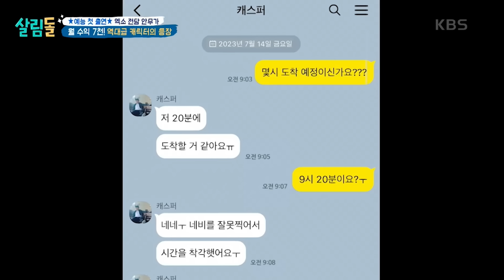[피크타임] 살림남에 왜 엑소가 나오죠?👀 엑소 전담 안무가 캐스퍼 김태우 등장?! | 살림하는남자들 | KBS 230722 방송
'니가 왜 여기서 나와?' 뉴 살림남을 물어뜯으러(?) 엑소 등장?!
엑소의 십년지기 친구이자 수많은 아이돌의 안무를 담당하는 안무가
캐스퍼 살림남 첫 출연! 오랜만에 컴백한 엑소의 무대를 피드백하기 위해
뮤직뱅크 사전 녹화 현장에 나타난 캐스퍼와
그의 조언을 경청하는 엑소의 프로 아이돌 모멘트까지!

[살림하는 남자들2 👨‍👩‍👧‍👧]
매주 토요일 오후 9시 20분 KBS2 방송